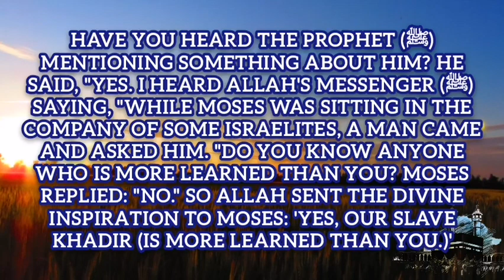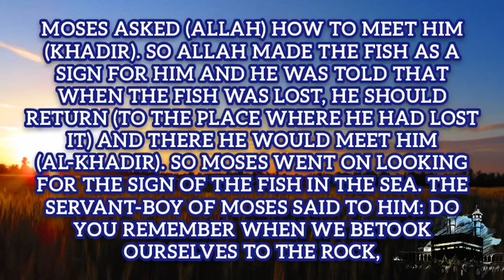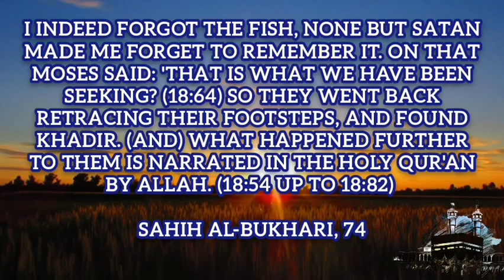Sahih al-Bukhari-74📖।quotes & inspiration quotes viralsahih bukhari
Sahih al-Bukhari-74📖।quotes & inspiration
quotes emission
sahih bukhari
sahih al bukhari mp3
sahih al bukhari book
sahih bukhari hadees in hindi
sahih bukhari hadees no 37 to 39
sahih al bukhari english